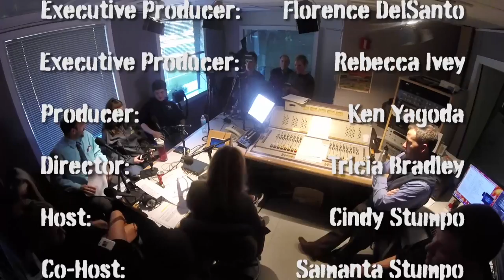Episode 3 - Cool Kids, Cool Jobs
HOST: Cindy Stumpo - CEO of C Stumpo Development
CO-HOST: Samantha Stumpo - Newbrook Realty Group

GUESTS:
George Clement, Vice Principal of Minuteman Career and Technical High School
Erica Grandon, Student at Minuteman High, studying electrical
Michael Merrick, Student at Minuteman High, studying carpentry

SHOW INFO:
Tough As Nails Radio
Saturday Nights at 8PM
on WBZ 1030AM